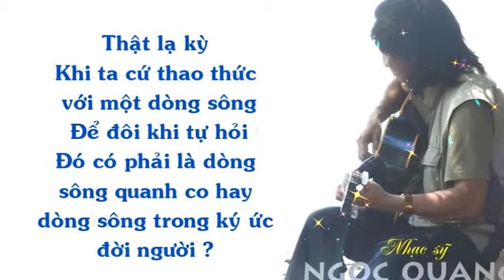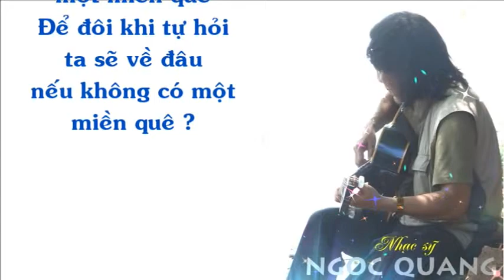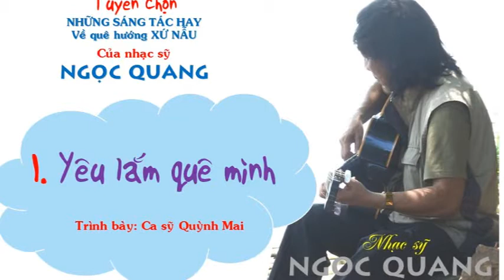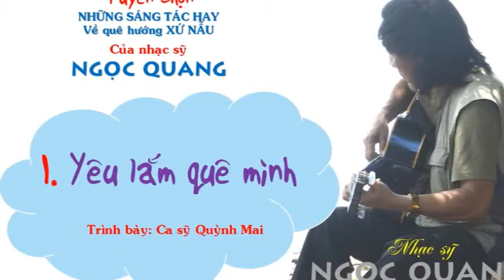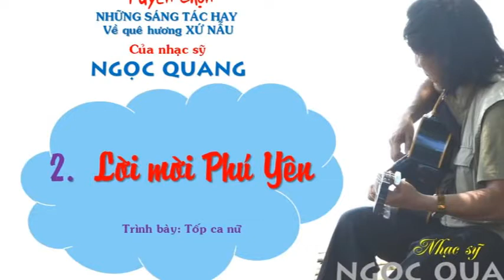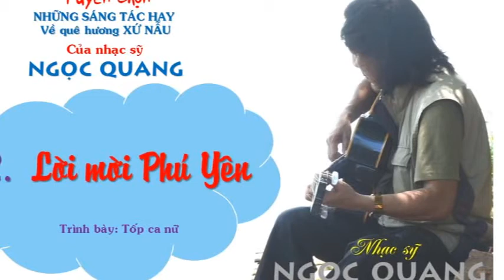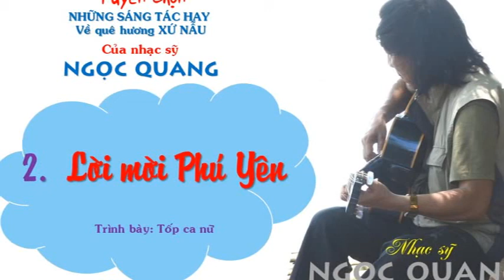TUYỂN CHỌN NHỮNG SÁNG TÁC CỦA NGỌC QUANG VỀ QUÊ HƯƠNG PHÚ YÊN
NHỮNG SÁNG TÁC CỦA NHẠC SỸ NGỌC QUANG                                              về QUÊ HƯƠNG XỨ NẪU

   ( Bấm vào đường link của từng bài để xem video )